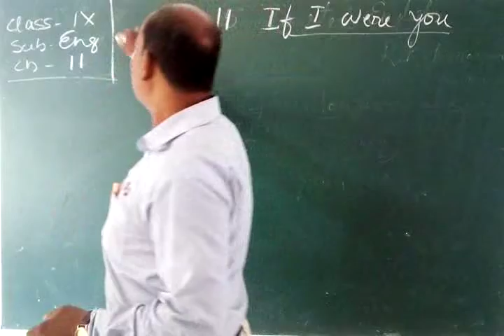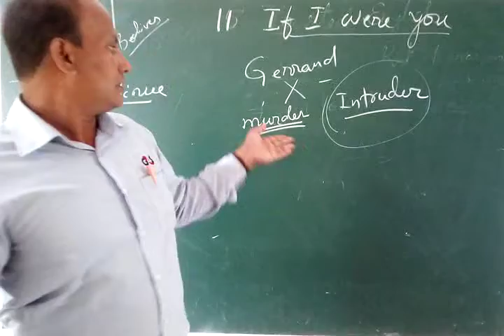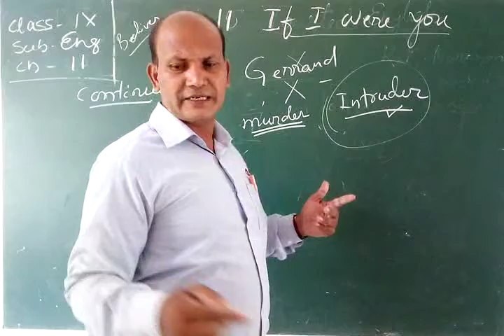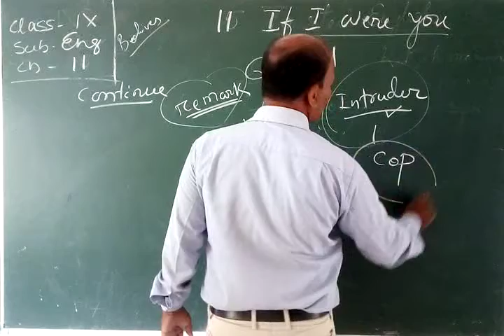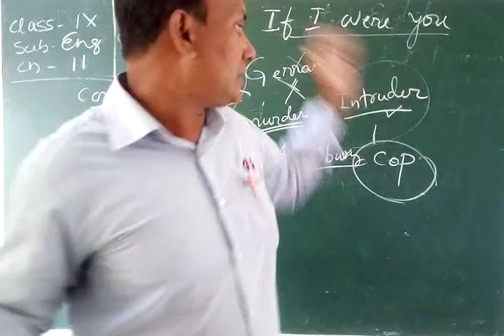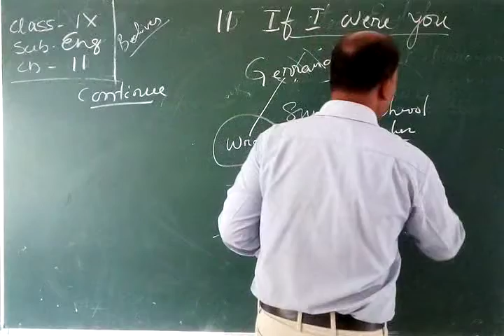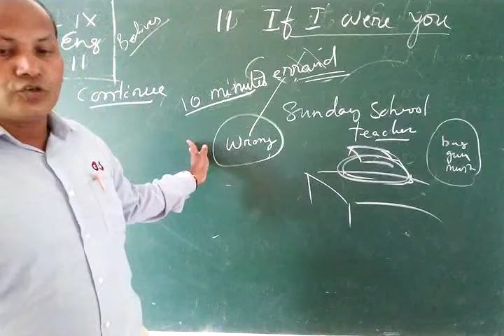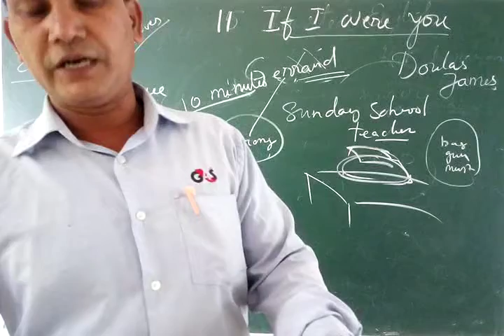Std. IX, Sub: - English, Chapter No. 11 (Part 2), Mr. S. Sahu